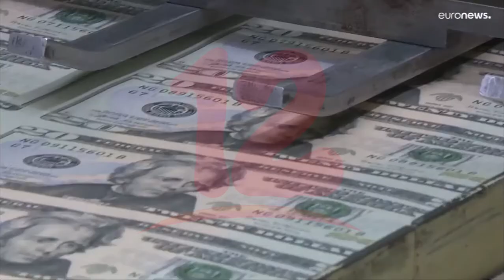Experto en mercados internacionales explica sobre la paridad entre el dólar y el euro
Noticias12Nicaragua Experto en mercados internacionales explica sobre la paridad entre el dólar y el euro.